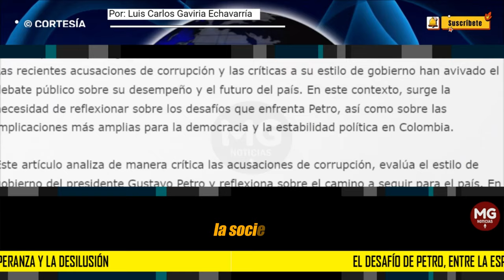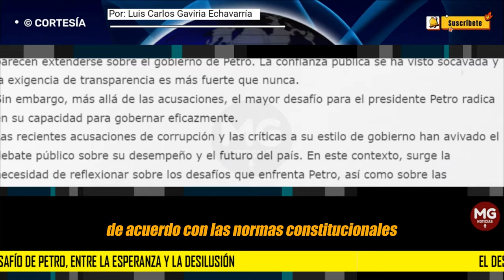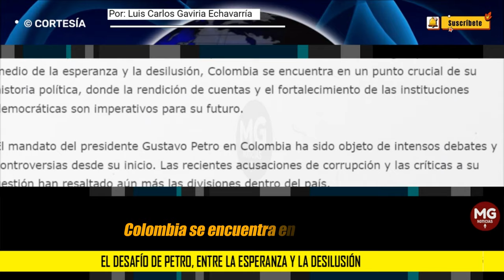EL DESAFIO DE PETRO, ENTRE LA ESPERANZA Y LA DESILUSIÓN 🔴 Por: Luis Carlos Gaviria Echavarría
Las recientes acusaciones de corrupción y las críticas a su estilo de gobierno han avivado el debate público sobre su desempeño y el futuro del país. En este contexto, surge la necesidad de reflexionar sobre los desafíos que enfrenta Petro, así como sobre las implicaciones más amplias para la democracia y la estabilidad política en Colombia.
columna LUIS CARLOS GAVIRIA ECHAVARRÍA